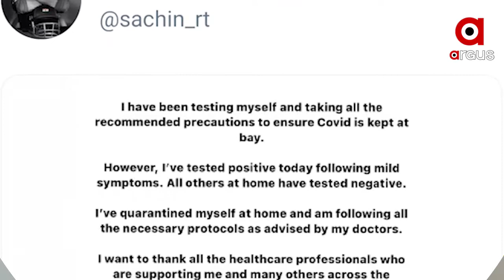ପଜିଟିଭ୍ ହେଲେ ମାଷ୍ଟର ବ୍ଲାଷ୍ଟର ସଚିନ ତେନ୍ଦୁଲକର....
ପଜିଟିଭ୍ ହେଲେ ମାଷ୍ଟର ବ୍ଲାଷ୍ଟର ସଚିନ ତେନ୍ଦୁଲକର. ସୋସିଆଲ ମିଡିଆରେ ଦେଲେ ସୂଚନା. ଡାକ୍ତରଙ୍କ ନେଲେ ପରାମର୍ଶ. କ୍ୱାରେଣ୍ଟାଇନରେ ରହିଥିବା କଲେ ଟ୍ୱିଟ୍.